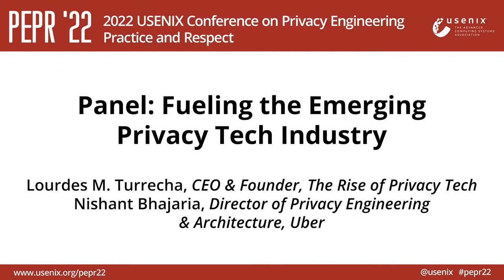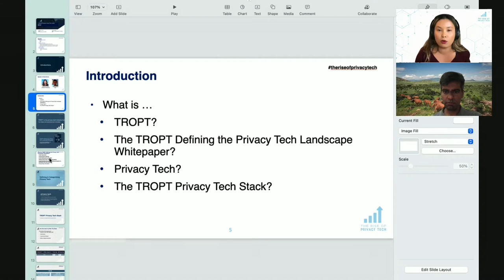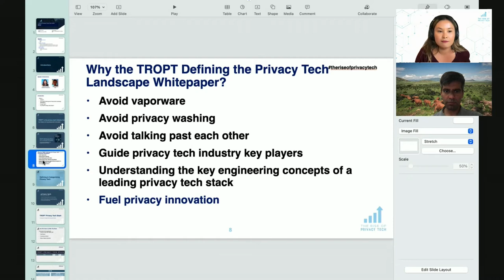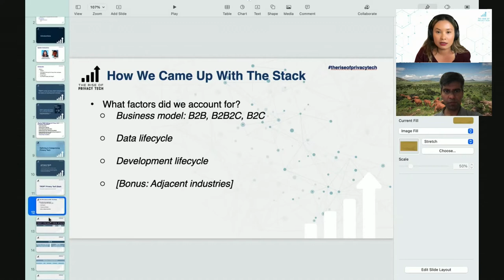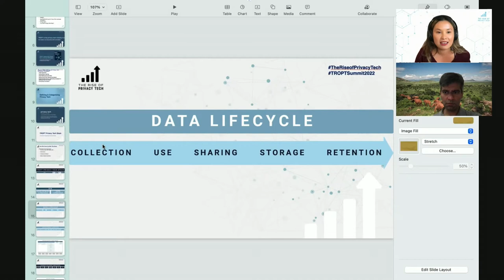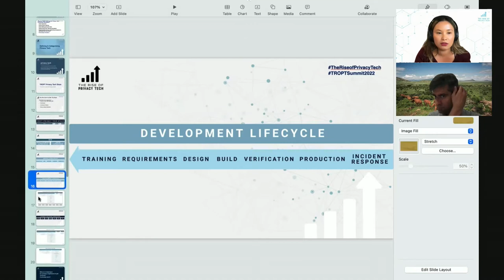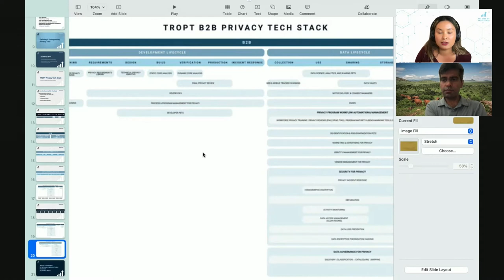PEPR '22 - Panel: Fueling the Emerging Privacy Tech Industry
Lourdes M. Turrecha, CEO & Founder, The Rise of Privacy Tech, and Nishant Bhajaria, Director of Privacy Engineering & Architecture, Uber

In this panel, Lourdes M. Turrecha and Nishant Bhajaria will present on the foundational TROPT Defining the Privacy Tech Landscape Whitepaper 2021, which defines and categorizes the emerging privacy tech industry. In addition to defining each category they've identified, they go over the customer persona(s), basic features, and current limitations of available solutions. They help privacy tech buyer-users articulate their technical privacy pain points, coach them to advocate internally for the privacy tech budget they need and deserve, and teach them how to identify available privacy tech solutions to their biggest technical privacy problems. This panel helps privacy technologists, privacy engineers, and other privacy domain experts to find privacy tech opportunities, from landing privacy tech advisory, consulting, and in-house roles, to cofounding a privacy tech startup and even Angel investing in them.

Lourdes M. Turrecha, is a privacy, cybersecurity, and data protection strategist, advisor, and investor. Lourdes is the founder of The Rise of Privacy Tech (TROPT), an initiative with a mission to fuel privacy innovation by bringing together privacy tech founders, investors, and expert-advisors to bridge the existing tech-capital-expertise gaps in privacy tech. Lourdes is the primary author of the foundational TROPT Defining the Privacy Tech Landscape Whitepaper 2021 and the organizer of the TROPT Privacy Tech Summit 2022. Lourdes is currently focusing on defining and categorizing the privacy tech landscape and advising privacy tech startups on their privacy strategy, covering product design and market positioning in the nascent privacy tech landscape. Prior to starting PIX & TROPT, Lourdes worked in Silicon Valley for the enterprise cybersecurity leader, Palo Alto Networks and in Big Law, advising 100+ startups, tech and Fortune companies, and other global organizations on their data protection obligations and managing incident and data breach response.

Nishant Bhajaria leads the Technical Privacy and Strategy teams for Uber. He heads a large team that includes data scientists, engineers, privacy experts and others as they seek to improve data privacy for the customers and the company. His role has significant levels of cross-functional visibility and impact. Previously he worked in compliance, data protection, security, and privacy at Google. He was also the head of privacy engineering at Netflix. He is a well-known expert in the field of data privacy, has developed numerous courses on the topic, and has spoken extensively at conferences and podcasts.